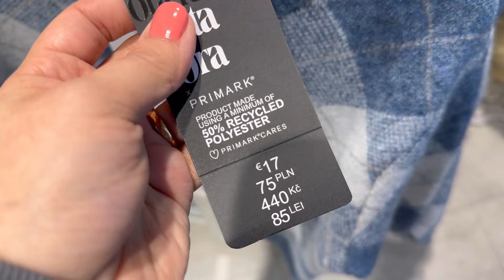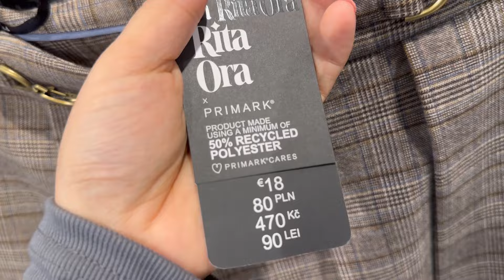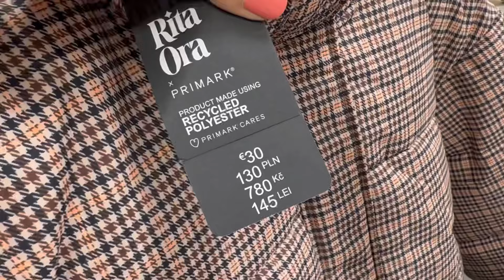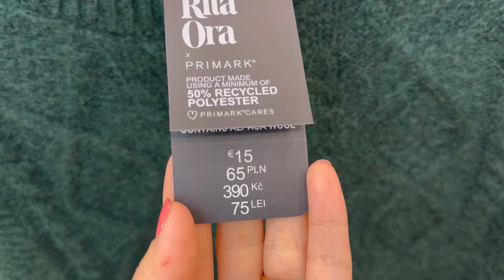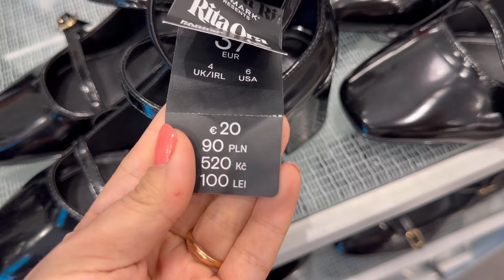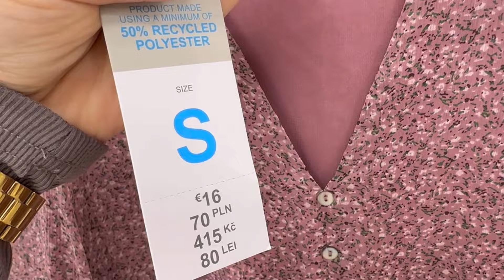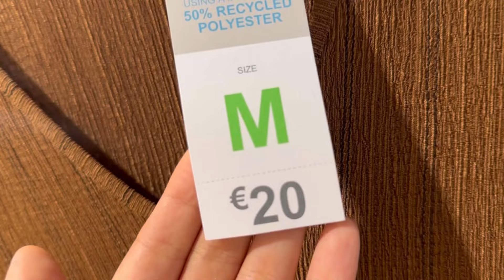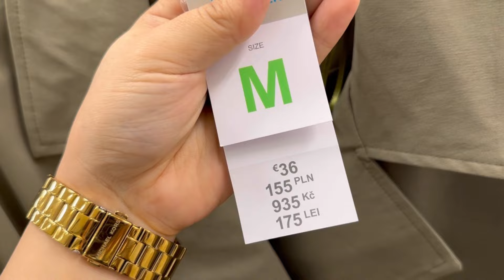Primark women’s new collection / September 2024 shopping vlog